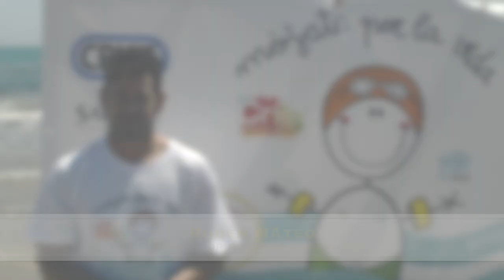Rubén Mateo se moja por la vida, y tú?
Rubén es maestro de Educación Física en la ciudad de Alicante. Apasionado de la docencia y del deporte, transmite su pasión por la actividad física a su alumnado a través de la vertiente más solidaria y no competitiva, ofreciendo un modelo alternativo a los deportistas de grandes masas.
Desde pequeño ha practicado multitud de deportes, pero no fue hasta los 34 años cuando descubrió la natación de aguas abiertas. A partir de ese momento supo que era su deporte al combinar: esfuerzo, superación, solidaridad, compañerismo, aventura y riesgo.

Yo me mojo por la vida, y tú?